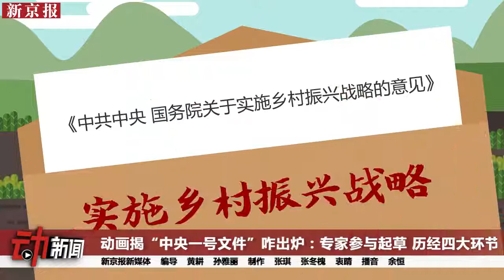动画揭“中央一号文件”咋出炉：专家参与起草 历经四大环节-新京报·动新闻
2018年2月5日，“中央一号文件”发布后被网友热议。专家曾对媒体介绍，一号文件指中共中央每年发的第一份文件。它的起草班底往往包括三部分人员，即相关部门主管、综合部门工作人员的领导、专家学者。起草过程包括确定主题、调查研究、起草文稿、审议通过四个环节。文件发布后相关团队紧接着要跟踪调研落实情况。